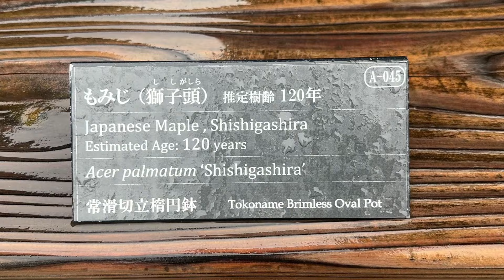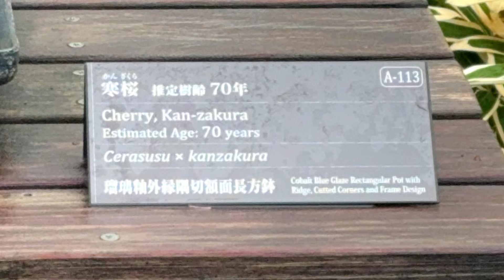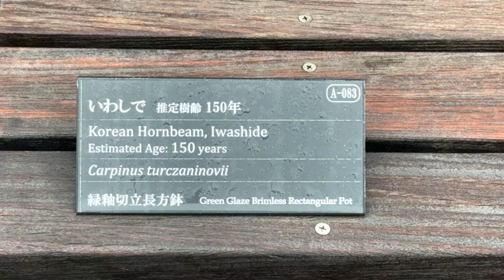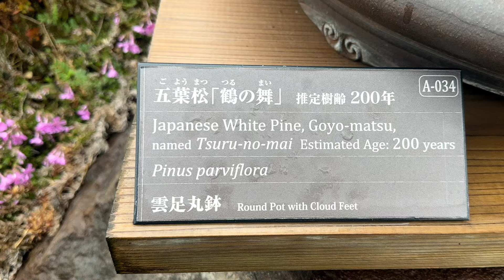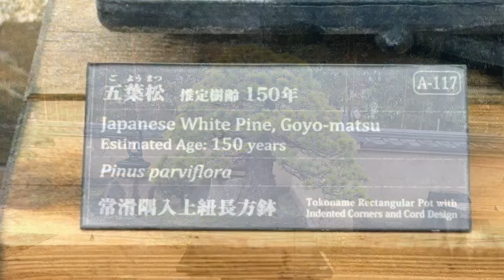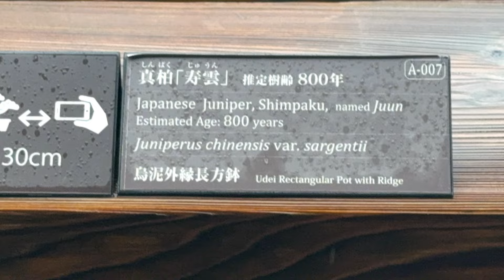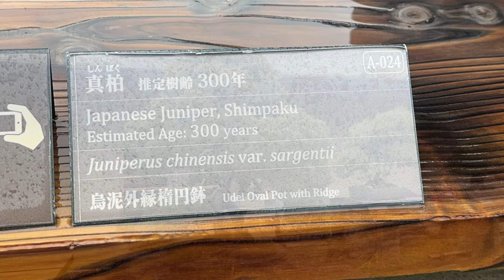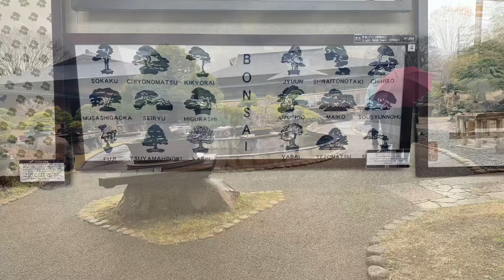🙀盆栽Bonsai😱大宮盆栽美術館・さいたま市🤣(12m11s)/[Premier] 🙀Bonsai😱Omiya Bonsai Museum, Saitama City🤣(12m11s)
🙀大宮盆栽美術館・さいたま市の盆栽Bonsaiです、樹齢1000年とか500年の盆栽が有りましたが、1000年間枯れないように、代々その盆栽を維持管理してきたと思うと、大変なことだし、盆栽にして大きくならないように育てて1000年間、手を入れてる事の凄さが圧倒されます!。

😹今回は、撮影許可エリアの盆栽の撮影です、みなさんは、どんな盆栽が、心が魅かれますか！

😹撮影日：2024/3/25
撮影機材：iPhone15 pro max
画像編集：iMovie
🌿✨最新のオリジナル曲は日めくりピアノ語り（RioKazumi）さんへ🌿✨
2022年12月曲から！
00:00 ✨🌿１．12/14 風が強い日は
03:08 ✨🌿２．12/15 冬が来た
06:15 ✨🌿 3 ．12/16 共有することで
09:29 ✨🌿 4 ．12/17 ひとつひとつのゆとりが
の4曲を使っています！。
🌿✨こちらに！2022/1～の「日めくりピアノ語り（RioKazumi）」さんの再生リストがございます！

🙀This is a bonsai from the Omiya Bonsai Museum, Saitama City.There are bonsai that are 1,000 or 500 years old, but it's a big deal to think that the bonsai have been maintained and managed from generation to generation so that they won't die for 1,000 years. It's amazing how much effort has gone into raising them for 1,000 years to prevent them from getting too big!

😹This time, we will be taking photos of bonsai in the photography-permitted area.What kind of bonsai fascinates you?